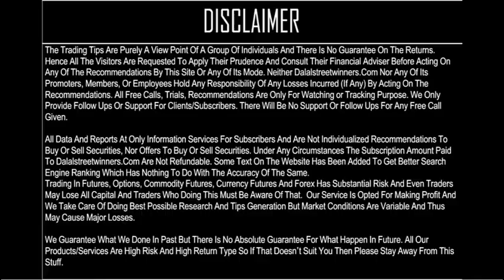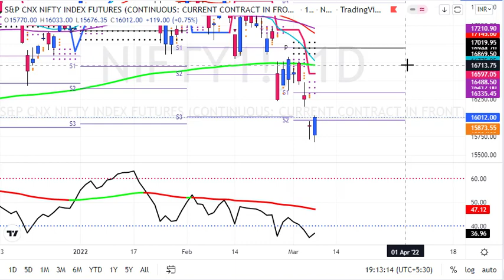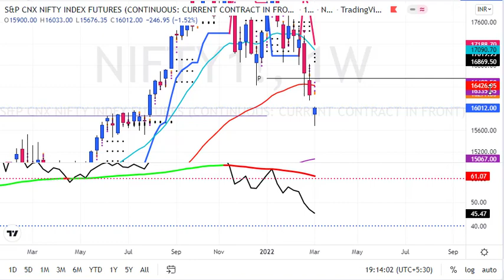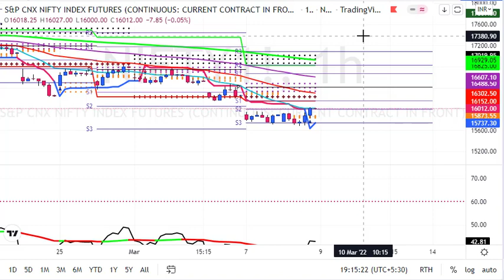My Nifty Predictions || 9 March 2022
My Nifty Predictions || 9March 2022

1. Daily 1-2 Nifty Banknifty future tips
2. Intraday and Positional (2-3 days holding ) calls
3. 90% profit making accuracy with 1:2 risk reward ratio
4. must have capacity to maintain 3 Lakhs+
5. Expected monthly average returns are 75K to 80K
6. Charges 5k/monthly or 30k/yearly.

1. Daily 1-2 Nifty banknifty & stock Options tips
2. Intraday and Positional (2-3 days holding) calls
3. 90% profit making accuracy with 1:2 risk reward ratio
4. Must have capacity to maintain 50k+
5. Expected monthly average returns are 20K to 25k
6. Charges 3k/monthly or 12k/yearly.

1. Daily 1-3 calls in gold, silver, copper, crudeoil & naturalgas futures
2. Intraday and Positional (2-3 days holding ) calls
3. 90% profit making accuracy with 1:2 risk reward ratio
4. must have capacity to maintain 5-6 lakhs
5. Expected monthly average returns are 1 to 1.25 lakhs
6. charges 5k/monthly or 30k/yearly.

1. Daily 1-2 calls in rupee futures
2. Intraday and Positional (2-3 days holding ) calls
3. 90% profit making accuracy with 1: risk reward ratio
4. must have capacity to maintain 60k t 100k+
5. Expected monthly average returns are 40K to 43K
6. Charges 5k/monthly or 30k/yearly.

1. Daily 1-2 calls in NSE Stocks
2. Pure Intraday calls
3. 90% profit making accuracy with 1:2 risk reward ratio
4. must have capacity to maintain 50k
5. take each position worth 1 lakhs rupees
6. Expected monthly average returns are 20K to 25K
7. charges 3k/monthly or 12k/yearly.

1. Fix Returns (3 to 5% / Month).
•1 Months Prior intimation is required for Permanent closure.

2.High Risk Higher Return Account Management
•30:70 Profit Sharing basis.
• 10K Security Deposit (Refundable at end).